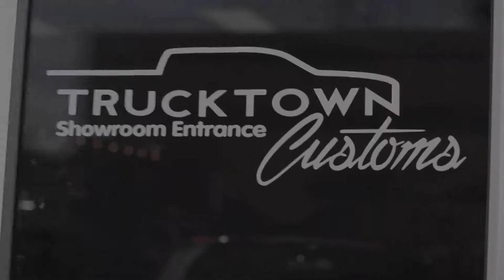Lethbridge Trucktown - 30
Lethbridge Trucktown